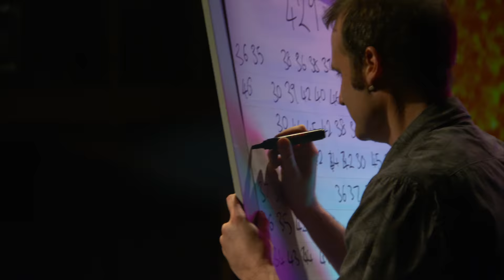Just For Graphs - out now on download, DVD and VHS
or on Amazon, iTunes, Google Play, Microsoft Store, YouTube Movies, Xbox and more.

Recorded live at London's Albany Theatre, this is the graph-a-minute spectacular we toured to 15,000 nerds and non-nerds across the UK. It's full of (literally) electrifying experiments, scientifically verified songs, mind-bending maths and fire-fuelled fun with a fax machine solo.

Buy all our latest downloads, DVDs, books, radio shows, t-shirts and more from just £π (£3.14)

And see our live show in a city near you (NB definitions of "near" may vary)